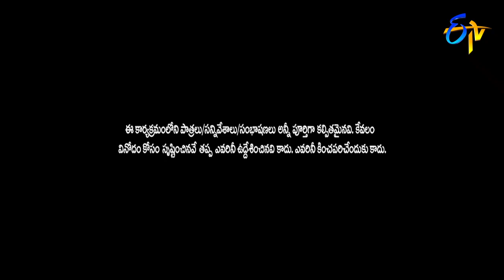Intro | Sreemukhi | ETV Sarada Sankranthi Special Event | 15th January 2018 | ETV Telugu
ETV Sankranthi Special Event | Sarada Sankranthi | 15th January 2018 | Full Episode